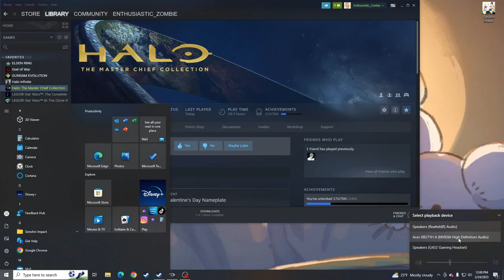Halo Combat Devolved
According to all known laws
of aviation,
there is no way a bee
should be able to fly.
Its wings are too small to get
its fat little body off the ground.
The bee, of course, flies anyway

because bees don't care
what humans think is impossible.

Yellow, black. Yellow, black.

Ooh, black and yellow!
Let's shake it up a little.

Barry! Breakfast is ready!

Ooming!

Hang on a second.

Hello?

- Barry?
- Adam?

- Oan you believe this is happening?
- I can't. I'll pick you up.

Looking sharp.

Use the stairs. Your father
paid good money for those.

Sorry. I'm excited.

Here's the graduate.
We're very proud of you, son.

A perfect report card, all B's.

Very proud.

Ma! I got a thing going here.

- You got lint on your fuzz.
- Ow! That's me!

- Wave to us! We'll be in row 118,000.
- Bye!

Barry, I told you,
stop flying in the house!

- Hey, Adam.
- Hey, Barry.

- Is that fuzz gel?
- A little. Special day, graduation.

Never thought I'd make it.

Three days grade school,
three days high school.

Those were awkward.

Three days college. I'm glad I took
a day and hitchhiked around the hive.

You did come back different.

- Hi, Barry.
- Artie, growing a mustache? Looks good.

- Hear about Frankie?
- Yeah.

- You going to the funeral?
- No, I'm not going.

Everybody knows,
sting someone, you die.

Don't waste it on a squirrel.
Such a hothead.

I guess he could have
just gotten out of the way.

I love this incorporating
an amusement park into our day.

That's why we don't need vacations.

Boy, quite a bit of pomp...
under the circumstances.

- Well, Adam, today we are men.
- We are!

- Bee-men.
- Amen!

Hallelujah!

Students, faculty, distinguished bees,

please welcome Dean Buzzwell.

Welcome, New Hive Oity
graduating class of...

...9:15.

That concludes our ceremonies.

And begins your career
at Honex Industries!

Will we pick ourjob today?

I heard it's just orientation.

Heads up! Here we go.

Keep your hands and antennas
inside the tram at all times.

- Wonder what it'll be like?
- A little scary.

Welcome to Honex,
a division of Honesco

and a part of the Hexagon Group.

Wow.

Wow.

We know that you, as a bee,
have worked your whole life

to get to the point where you
can work for your whole life.

Honey begins when our valiant Pollen
Jocks bring the nectar to the hive.

Our top-secret formula

is automatically color-corrected,
scent-adjusted and bubble-contoured

into this soothing sweet syrup

with its distinctive
golden glow you know as...

Honey!

- That girl was hot.
- She's my cousin!

- She is?